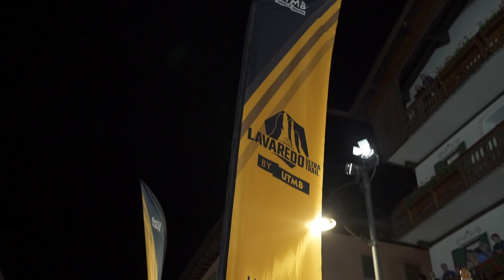Lavaredo Ultra Trail 2022 - official video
Cortina d'Ampezzo, Belluno, Dolomites, Italy
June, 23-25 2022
120 km 5.800 m+
On the evening of Friday, June 24, 2022, Corso Italia glowed with
hundreds of headlamps that guided the athletes in their first few miles
of running at night. They came from all over the world for this
incredible race that embrace the most spectacular places of the
Dolomites. A long journey on foot which involved important athletes who
cross the finish line in 12 hours, and fans who will have 30 hours of
time to get back to Cortina.